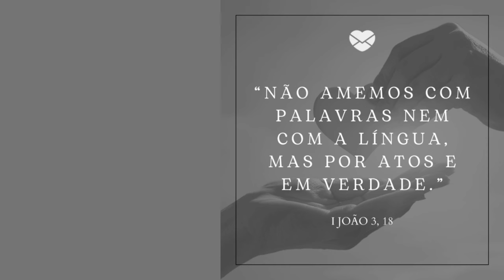TEMPEROS CASEIROS COM BACON!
Neste vídeo, trazemos temperos completos com bacon!

Ingredientes:
- alho
- cebola
- pimenta de cheiro
- pimentão
- 300g de bacon
- sal
- cebolinha
- coentro